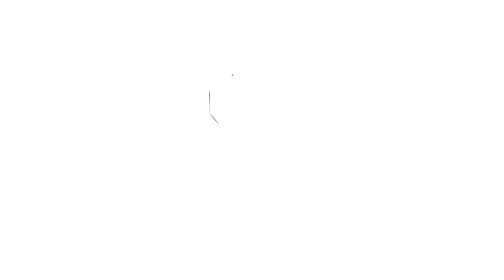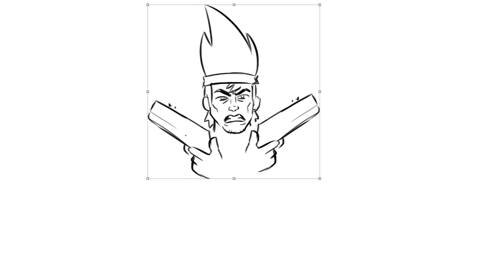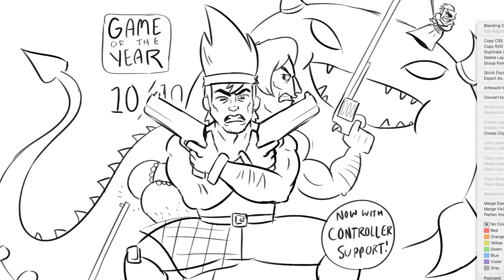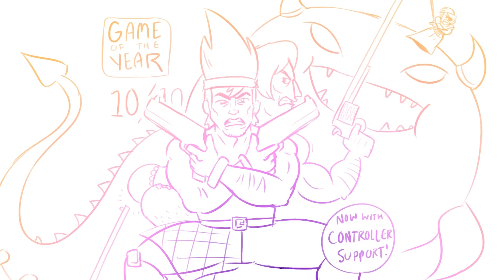The Worst JRPG Box Art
Nathan, Jacob and Jake design some terrible box art for their awful JRPG, The Legends of Krys, on this episode of Drawfee.

NEW LIVE STREAM EVERY SUNDAY @3pm EST on TWITCH!